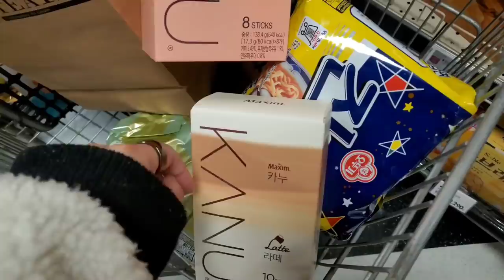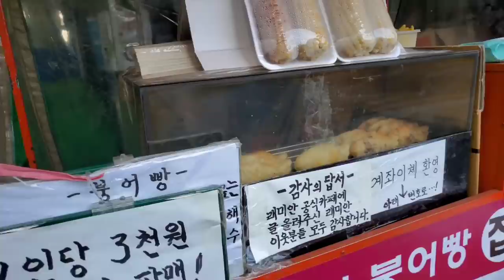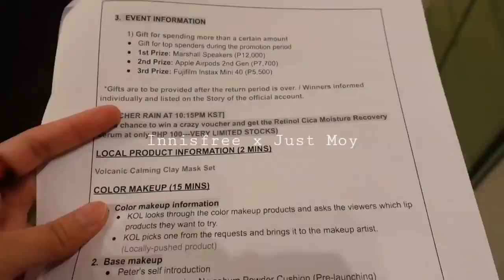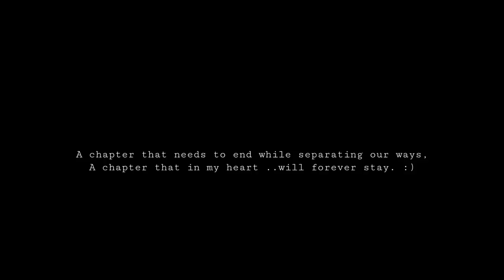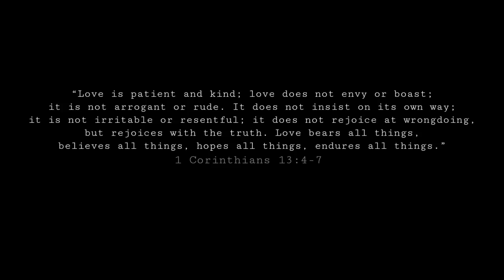HELLO PHILIPPINES! | Ending my chapter in Korea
Exodus 14:14

-Moy

A Filipina (kapampangan) living in Korea.